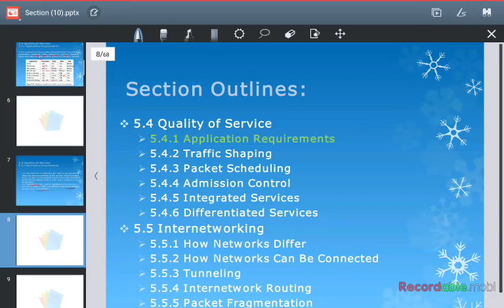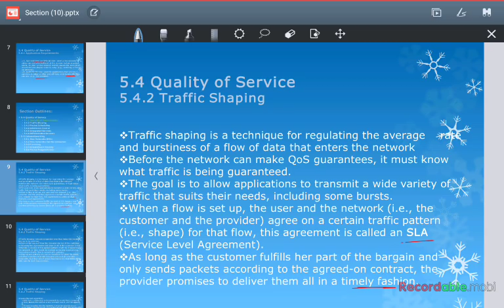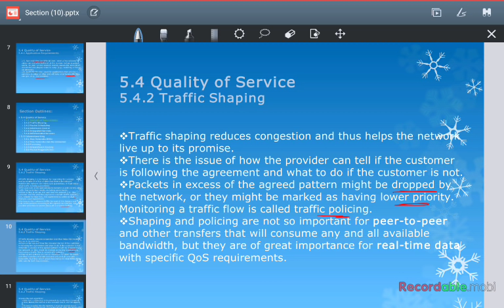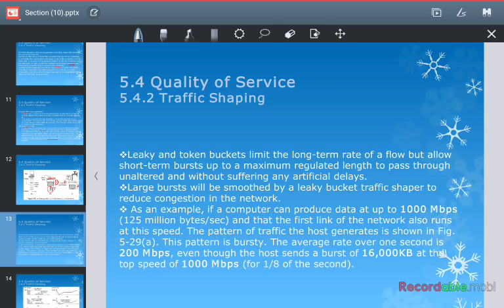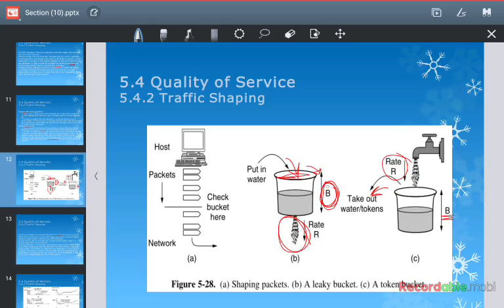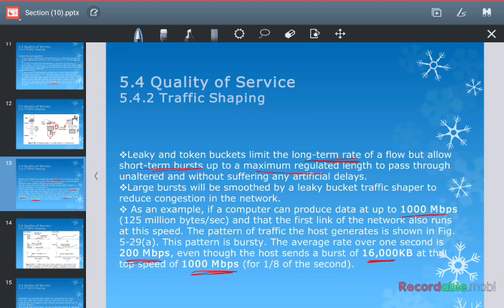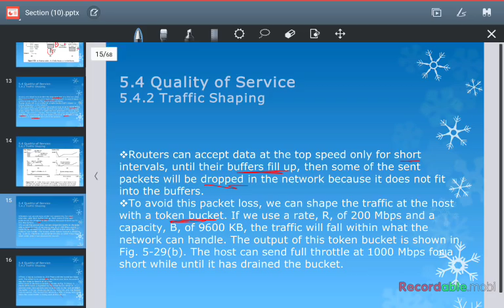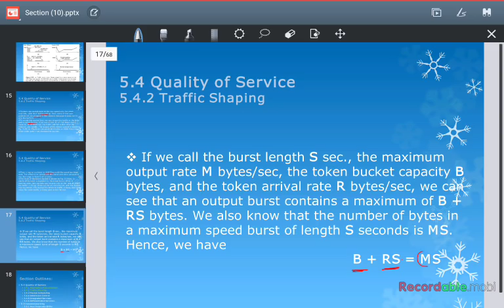5.4 Quality of Service (5.4.2 Traffic Shaping)